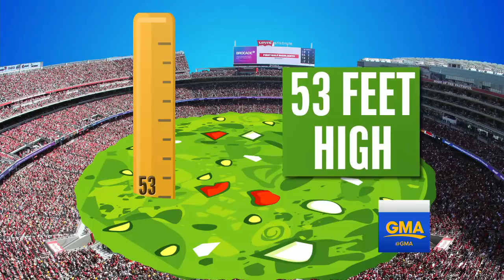How to Make a Super Bowl Commercial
An ad for Mexican avocados is one of the most-anticipated commercials of Super Bowl 50.